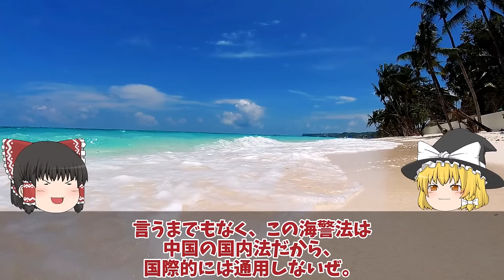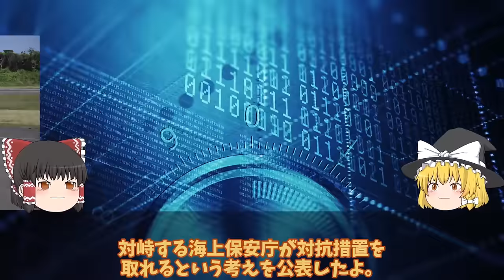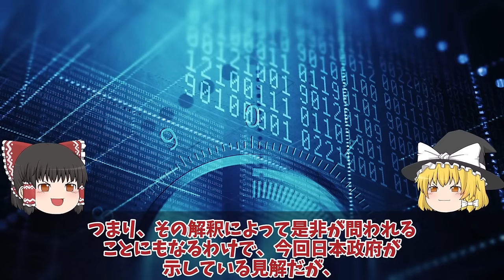【ゆっくり解説・軍事News】米国ついに中国尖閣侵入に対して噛み付いた米国防総省も限界か！異常な状況は日米で認識強固な対中政策を？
引用・転載「出典：海上自衛隊ホームページ」
引用・転載「出典：航空自衛隊ホームページ」
引用・転載「出典：陸上自衛隊ホームページ」